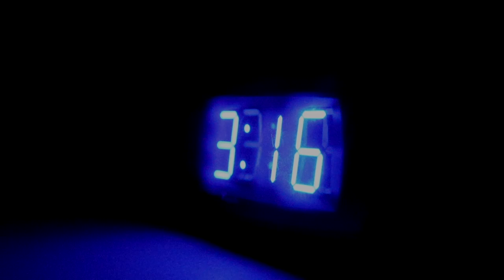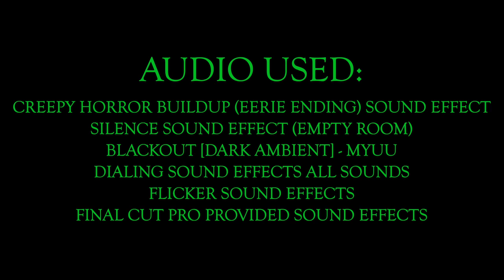Behind the Curtain - Short Film